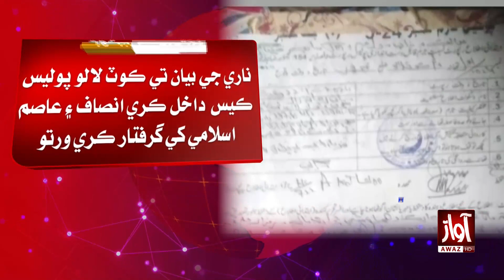Kot Laloo | Nari Agwa Bad Lajalat | Case Dakhil | Breaking News | Awaz Tv News